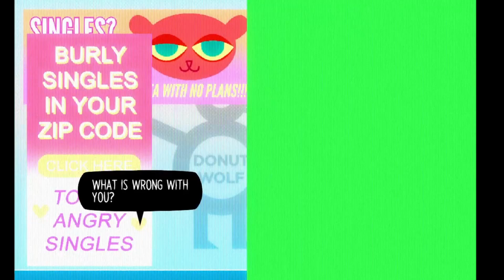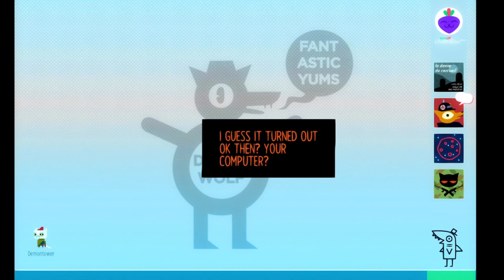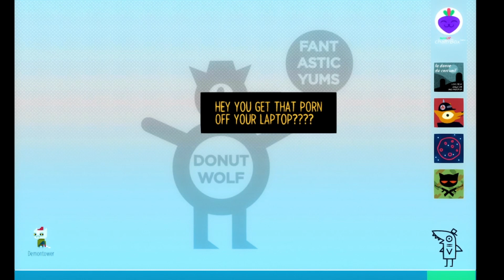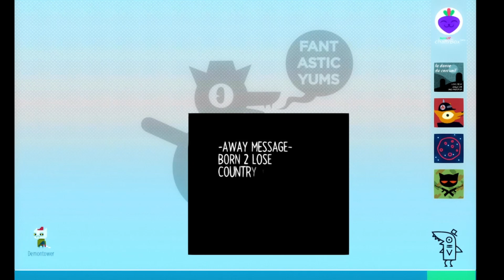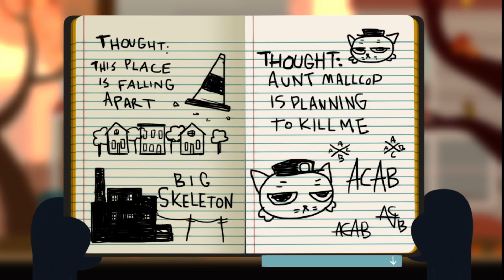My favourite game continues ~night in the woods~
thanks @scaredhorrorguy for the birthday wishes!